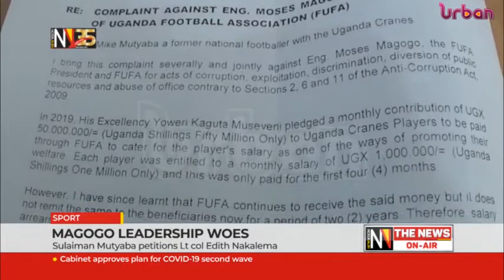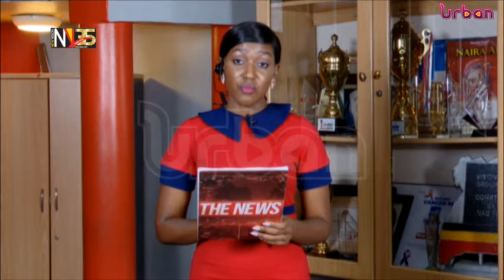Magogo leadership woes, Sulaiman Mutyaba petitions Lt col Edith Nakalema